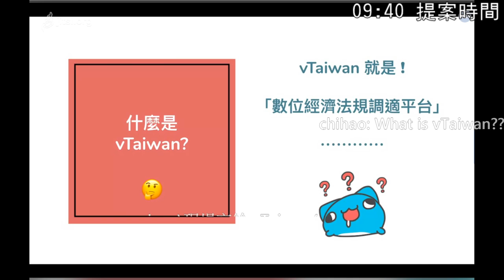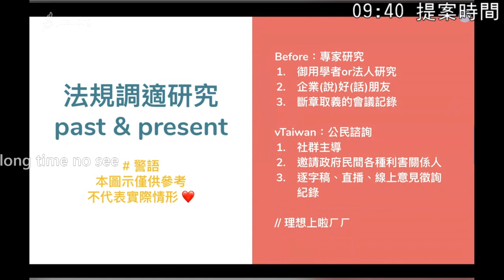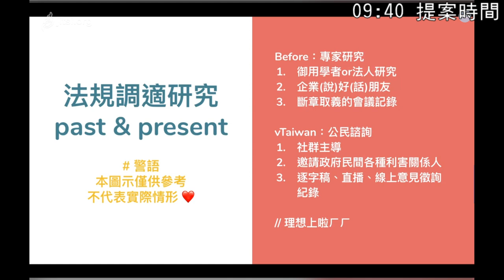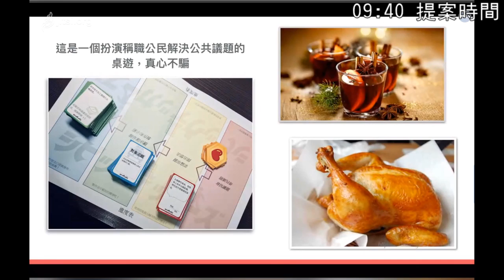g0v tw hackath38n — 提案 — vTaiwan 公民參與新手村！來玩桌遊耶咿 ／哲輔 — 在家黑客松